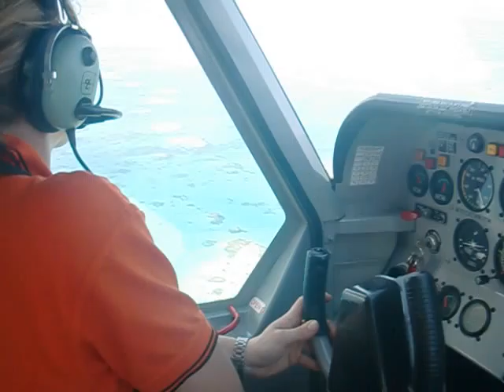Flying over the Great Barrier Reef CIMG0043.AVI